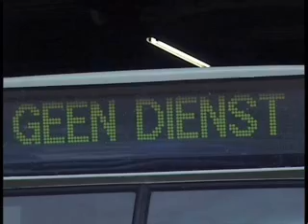Werkbezoek Maxima aan stad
OOG TV Nieuws 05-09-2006 - Werkbezoek Maxima aan stad